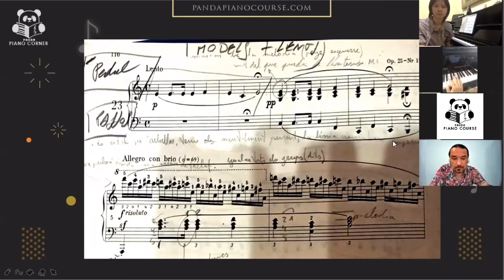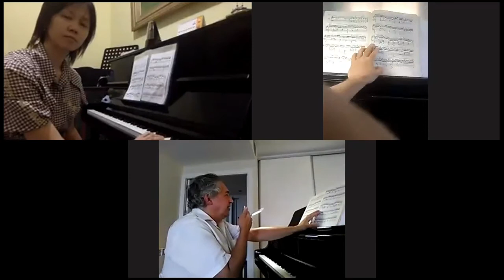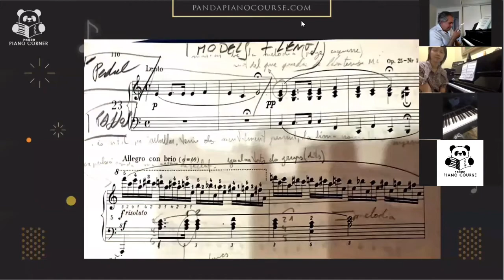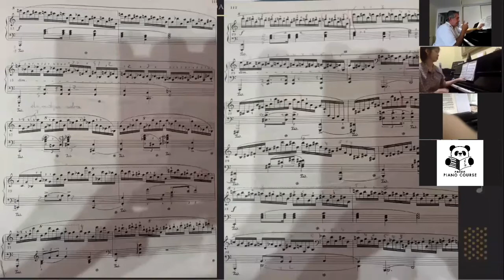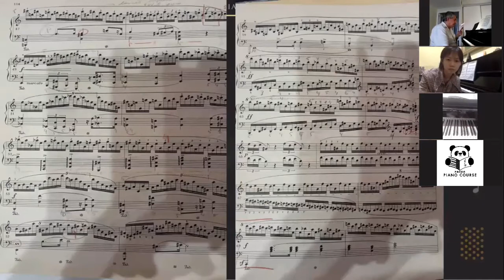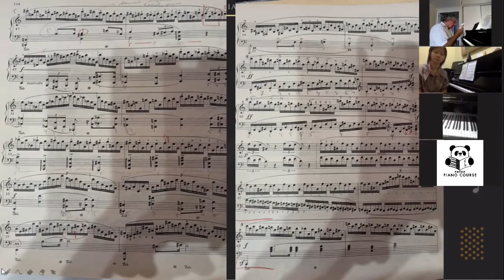Panda Piano Corner #2 with Lluis Avendano, Spanish Concert Pianist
Hello Music Lovers, Welcome to Panda Piano Corner. In this second International Webinar we present a live Piano Masterclass with Lluis Avendano, a Spanish concert pianist, and moderated by Ian Anderson a musical educator from UK. The event will be hosted by Edy Panjaitan. Founder/CEO PandaPianoCourse. The Masterclass participants are talented pianists from Indonesia (Natasha Chenn) and The Philippines (Janna Pena). The repertoire introduced in this programme will be Prelude and Fuga No.6 in D minor by J.S Bach from the first book of the Well-Tempered Clavier, together with Etude Op. 25, No 11 by Chopin. We are open for donations in order to help support our monthly program. Contributions can be kindly given to our webiste!